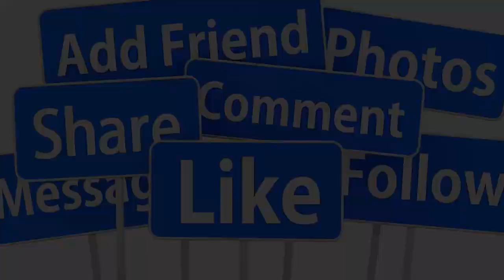🙏SÁNG 24/10: NSND LỆ THỦY QUA Đ.ỜI ĐỘT NGỘT TẠI NHÀ RIÊNG-HƯỞNG THỌ TUỔI 80